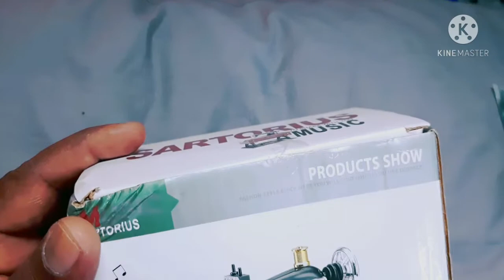Unboxing | vintage mini sewing machine 2021 | music box | 'fur elise'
hi friends

this machine wonderful toy and souvenirs for home

Description

Toy Category : Light, Sound & Music Toys

Targeted Group : Unisex

Recommended Age : All Ages

Age : 3 Years & Above

Brand : Other

Size: 15x19.5cm

Features & details

Targeted Group : Unisex

Brand : Other

Size: 15x19.5cm

Product information

Item Weight‎ 460 GramsManufacturer recommended age‎ 3 months and upMfg Recommended age‎ 3 months and u